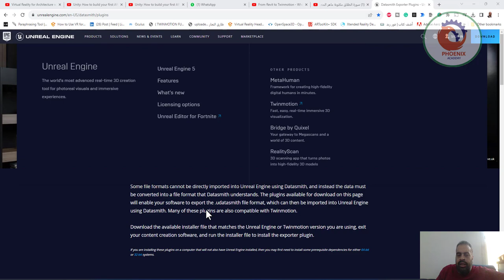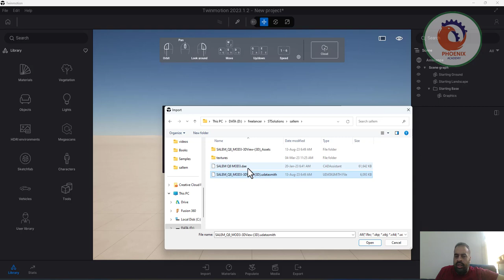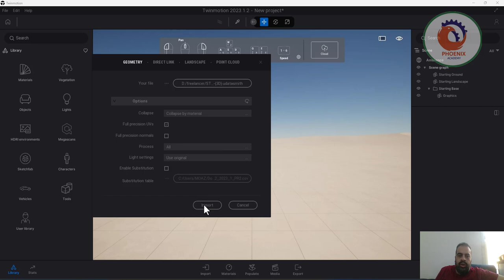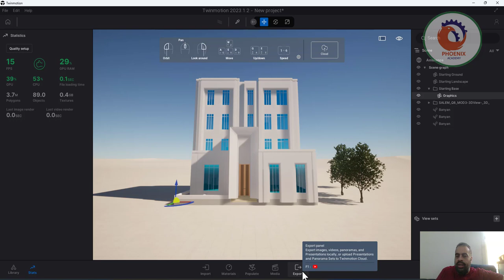From Revit to Twinmotion من الريفيت الى التوينموشن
❤️ روابط التواصل
✅ انستجرام